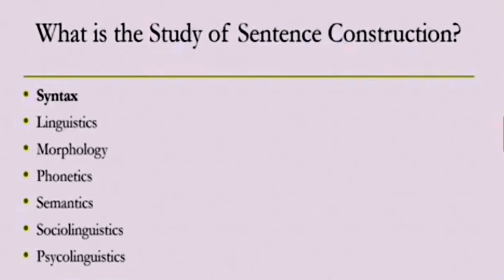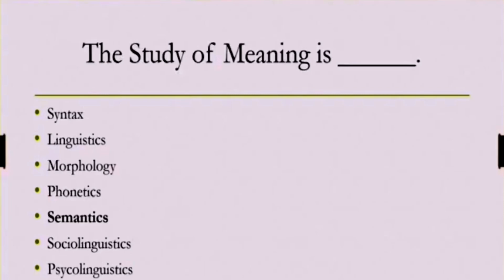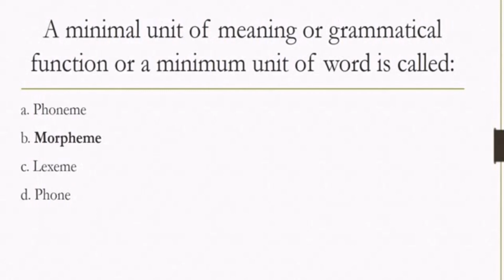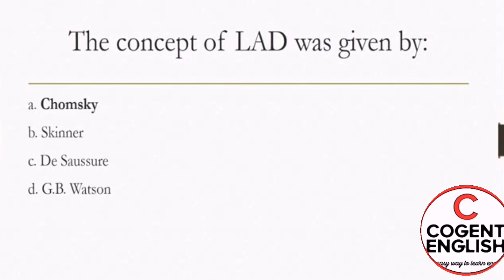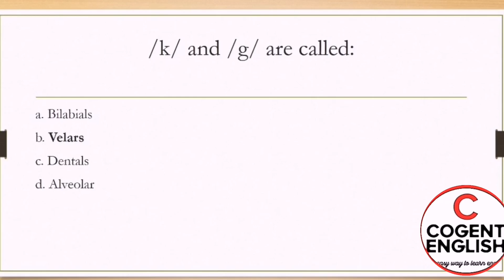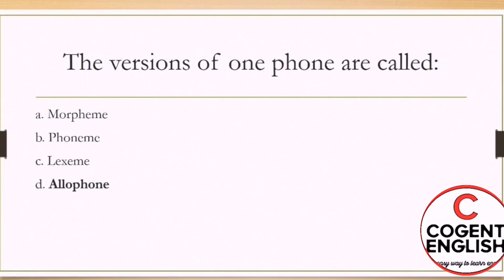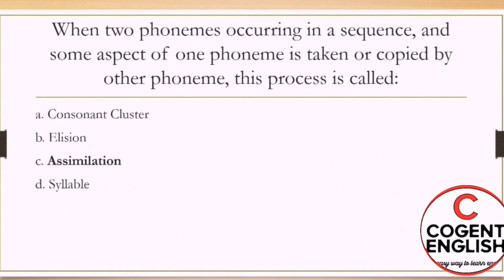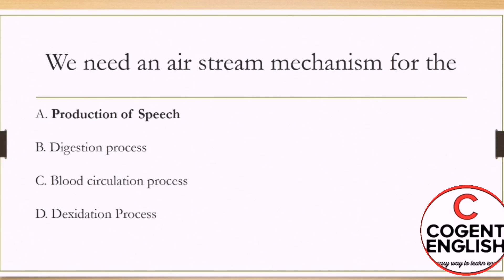hsstenglish phonetics and Linguistics MCQ'S|HSA|HSST SYLLABUS ORIENTED CLASS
*HSST English Notes*

✅ *Features*

📍 Crisp and detailed notes
📍 Comprehensive
📍Summaries
📍 Poems as such
📍 Exam oriented
📍 Over 3,500 practice questions with answers

✅ *Portions covered*

🔹Poetry
🔹Drama
🔹Fiction
🔹Prose
🔹Criticism
🔹 Cultural studies
🔹Linguistics
🔹 English language teaching
🔸Teaching Aptitude
🔸Research Methodology

♻️For sample notes, click here( *Open with Google Drive* )

💰 *₹ 4000*